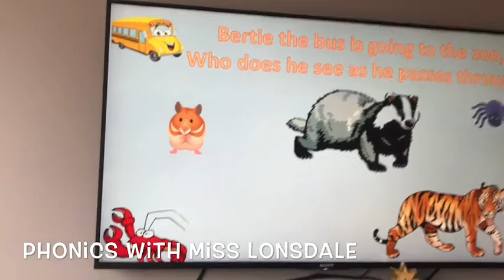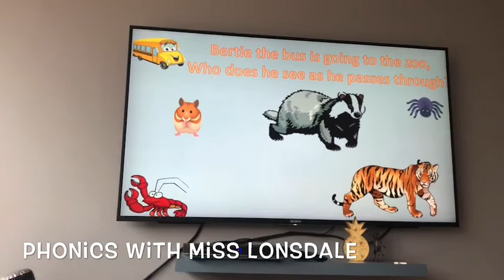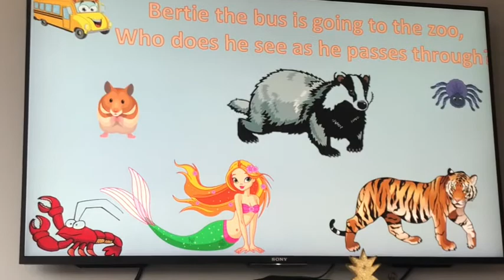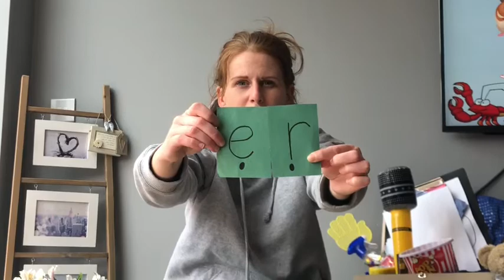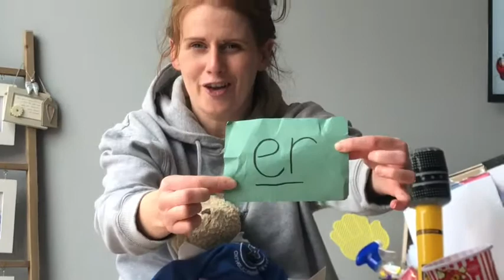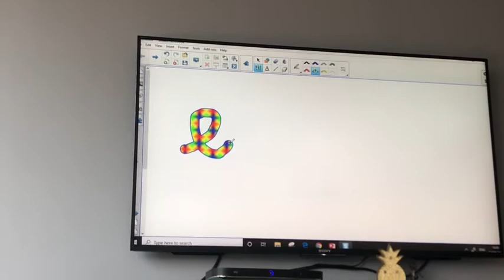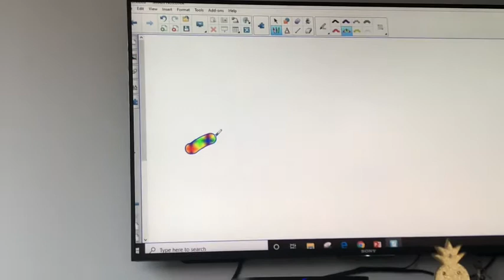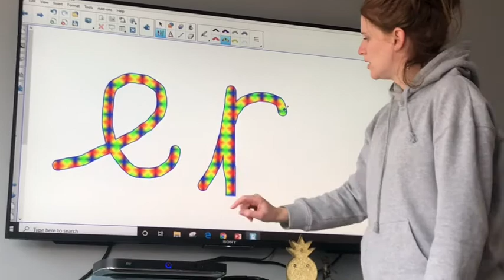Phonics with Miss Lonsdale - 'er' part 1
Come and join Miss Lonsdale as she introduces the 'er' phoneme (sound).
Let's listen to the phoneme together, practise saying it and then look at how we write it as a grapheme (way of writing the sound).
Watch the next video to have a game of Mr Crocodile - can you write the 'er' words?